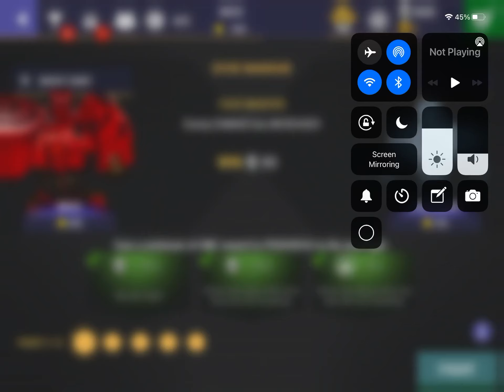Challenge mode intruding Mack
real steel boxing champions video game for ipad

This is a short intro video of the robot as well as one of my battles with it that I recorded on my ipad